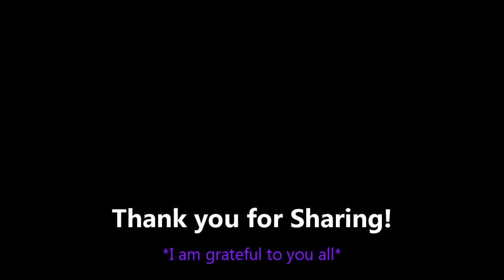Lucky Man ( Emerson Lake and Palmer cover by Jamie Glaser)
We all have a reason to feel grateful. What are you thankful for?